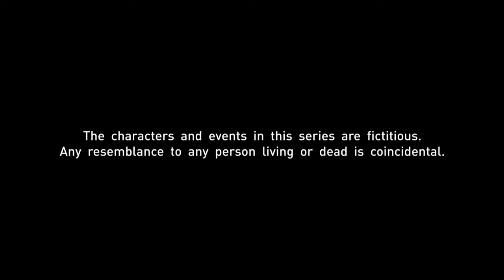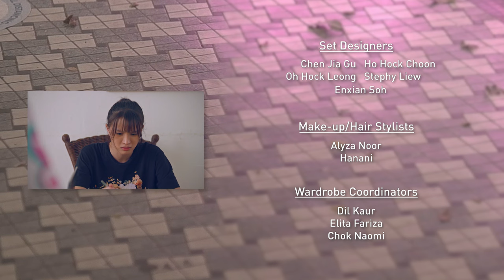Sunny Side Up EP285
Arasi tries to apologise to Sarah but things between them get even worse. Nelly's fussing really bothers Anthony and he has to find a way to cut the apron strings.